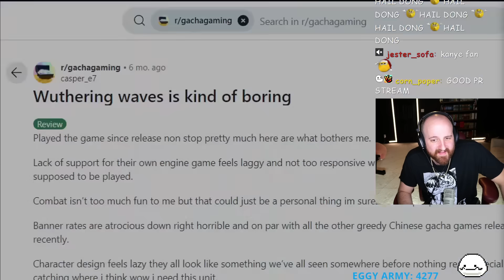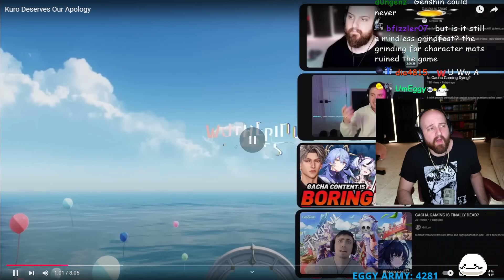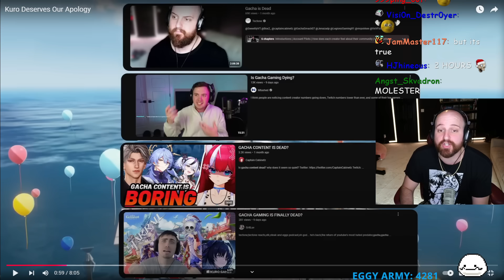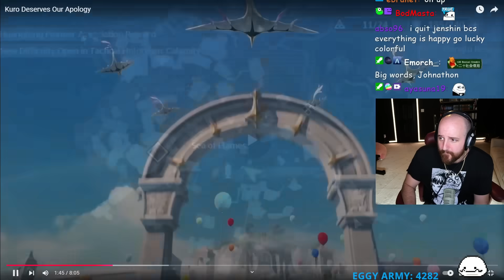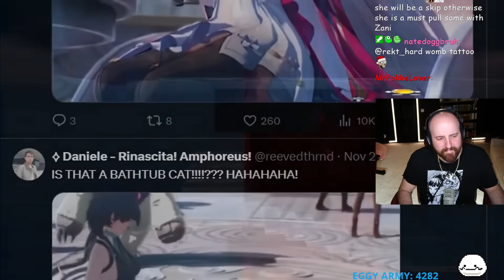Wuthering Waves DESERVES An Apology.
OTK
Tectone
Tectone React
Otk react